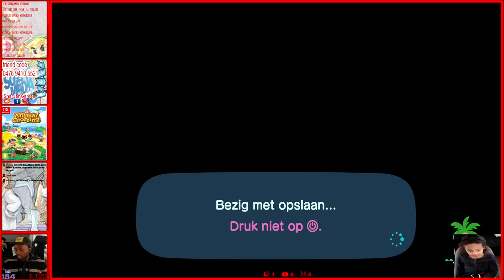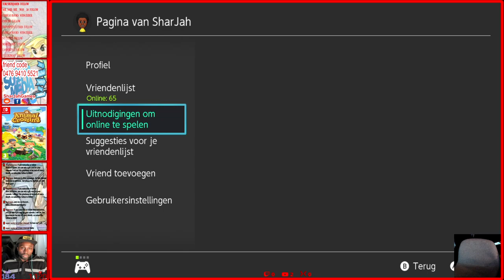Animal Crossing New Horizons | With Subscribers or Viewers | Nintendo Switch | NED/ENG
Hello gamers and you-tube peoples how are you doing? I hope you doing fine! Welcome to SharJahGames and welcome to my Live-stream. If you like to play games on the Xbox One, PS4 and the Nintendo Switch,  you are on the right place. So feel free to join SharJahGames!!!

Animal Crossing New Horizons will release this Friday, but i have the opportunity to get the game a bit earlier, because of this crazy Corona virus. Finally something to be really happy about, and that's why i want to stream this game for you all, so that you all can enjoy this happy game!!